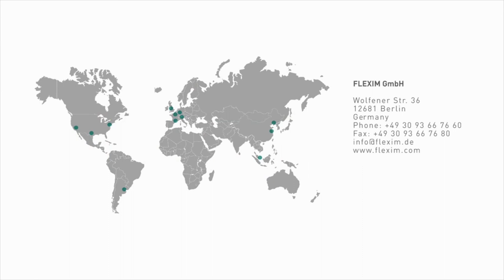互相关法测量原理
互相关法可以测量快速流动的介质（例如蒸汽）的流量。这种方法是利用声波信号与介质湍流噪声叠加调制并连续互相关比对，该信号通过以下方式发送：